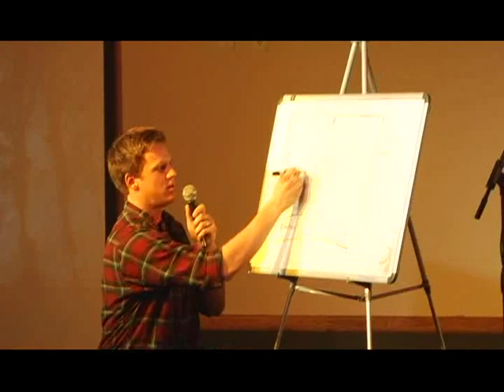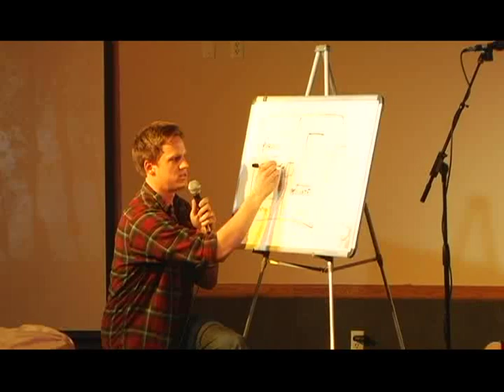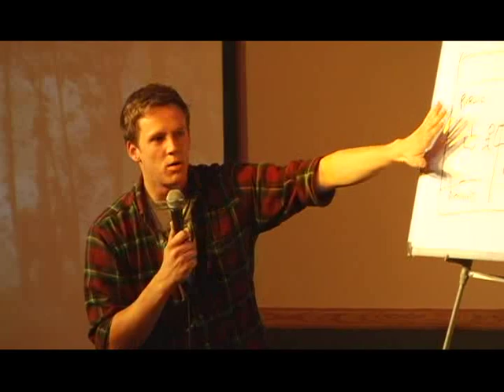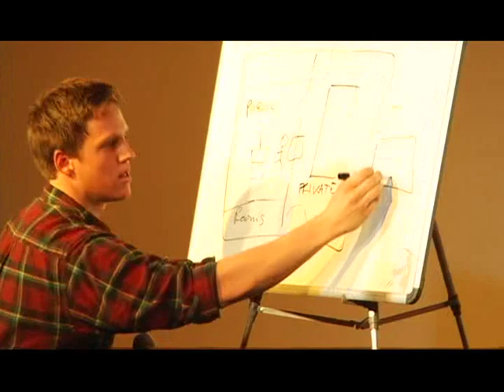Todd Clayton Part 01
Timeout - March 4, 2008